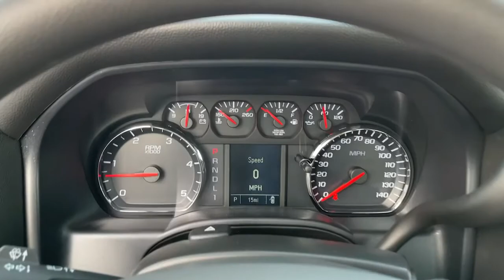2021 Chevrolet Silverado_MD Pasadena, Glendale, Los Angeles, San Gabriel Valley, Monrovia D141358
Summit White New 2021 Chevrolet Silverado_MD available in 721 E. Central Ave., Monrovia, California at Sierra Chevrolet. Servicing the Pasadena, Glendale, Los Angeles, San Gabriel Valley, Monrovia, CA area.
2021 Chevrolet Silverado_MD Work Truck - Stock#: D141358 - VIN#: 1HTKJPVK3MH241358

Sierra Chevrolet
721 E Central Ave

BATTERIES  HEAVY-DUTY DUAL 1300 COLD-CRANKING AMPS  includes battery box mounted to left side under cab,ONSTAR AND CHEVROLET CONNECTED SERVICES CAPABLE  Includes compass in instrument cluster.,FRONT STABILIZER BAR,BACKUP ALARM  (Includes (SFW) SEO Calibration for backup alarm.,GLASS  DEEP-TINTED,ASSIST STEPS  ALUMINUM,MIRRORS  OUTSIDE HEATED POWER-ADJUSTABLE VERTICAL TRAILERING  UPPER GLASS  MANUAL-FOLDING AND EXTENDING  BLACK.  Includes integrated turn signal indicators consisting of 51 square inch flat mirror surface positioned over a 24.5 square inch convex mirror surface with a common head and lower convex spotter glass (convex glass is not heated and not power adjustable) and addition of Auxiliary cargo lamp for backing up (helps to see trailer when backing up with a trailer) and amber auxiliary clearance lamp,SKID PLATE  STEEL  FRAME-MOUNTED  PROTECTS THE TRANSFER CASE FROM THE GROUND,DOOR HANDLES  OUTSIDE  CHROME,SUMMIT WHITE,GVWR  19 500 LB. (8845 KG),34 000 LB. GCWR (15 422 KG),GRILLE  CHROME,TIRES  REAR 225/70R19.5G HIGHWAY BLACKWALL GOODYEAR  Max Axle Load: 15 000 lb. (STD),BUMPER  FRONT CHROME,ALTERNATORS  DUAL  150 AMPS AND 220 AMPS EACH,POWER TAKE OFF  ENGINE CONTROL PROVISIONS  Access is available on left-hand and right-hand side,TRAILER BRAKE CONTROLLER  INTEGRATED,LICENSE PLATE KIT  FRONT,TIRES  FRONT 225/70R19.5G HIGHWAY BLACKWALL GOODYEAR  Max Axle Load: 7 940 lb. (STD),FUEL TANK  FRONT AND REAR  65 GALLON TOTAL,BACK-UP ALARM CALIBRATION  This calibration will allow installation of an aftermarket back-up alarm by disabling rear perimeter lighting,POWER OUTLET  110-VOLT AC,REMOTE KEYLESS ENTRY,WORK TRUCK PREFERRED EQUIPMENT GROUP  includes standard equipment,SEATS  FRONT 40/20/40 SPLIT-BENCH  3-PASSENGER  driver and front passenger recline with outboard head restraints and center fold-down armrest with storage. Vinyl has fixed lumbar and cloth has manually adjustable driver lumbar. (STD),ENGINE  DURAMAX 6.6L TURBO-DIESEL V8  B20-DIESEL COMPATIBLE  350 hp @ 2700 rpm  700 lb.-ft. torque @ 1600 rpm (STD),6-SPEAKER AUDIO SYSTEM,BATTERY  TOP POST THREADED  BATTERY JUMP START STUD  (located on battery box),AUDIO SYSTEM  7 DIAGONAL COLOR TOUCH-SCREEN WITH CHEVROLET INFOTAINMENT  AM/FM stereo with seek-and-scan and digital clock  includes Bluetooth streaming audio for music and select phones. (Includes (UQ3) 6-speaker audio system.,4G LTE WI-FI HOTSPOT CAPABLE,REAR SUSPENSION  13 500 LB. (6 123 KG) MULTI-LEAF  VARI-RATE,TRAILERING PROVISIONS  TRAILERING WIRE HARNESS ONLY  TRAILER COMBINED (STOP/TAIL/TURN) CONNECTION SOCKET AND HARNESS MOUNTED AT REAR OF FRAME.,KEY SYSTEM  2 SPARE KEYS,WINDOWS  POWER WITH DRIVER EXPRESS UP AND DOWN AND EXPRESS DOWN ON ALL OTHER WINDOWS,AXLE TO END OF FRAME  63,WHEELS  19.5 X 6.75  ALUMINUM  8-HOLES  HUB PILOTED  Dura-Bright finish is on the outside of the wheel,WHEELBASE  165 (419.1 CM)  84 CA  (STD),SPARE TIRE DELETE  (STD),REAR AXLE  4.30 RATIO  Max road speed: 75 MPH,AUXILIARY HARNESS  3 FOR HEADLAMPS AND TURN SIGNALS,HORN  DUAL-NOTE,FRONT FENDER EXTENSION  PAINTED BODY COLOR,PAINT  SOLID,SHOCK ABSORBERS  REAR,ELECTRICAL PROVISIONS  REAR OF FRAME  UPFITTER  BODY BUILDER WIRING  includes Sealed Connectors for Tail/Amber Turn/Marker/Backup/Accessory Power/Ground and Sealed Connector for Stop/Turn,RECOVERY HOOKS  FRONT  FRAME-MOUNTED  BLACK,FRONT AXLE  7 500 LB.  DANA SPICER 60-256  SINGLE-REDUCTION  FRONT DRIVING,DPF  DIESEL PARTICULATE FILTER  MANUAL REGENERATION  customer regeneration will not be allowed until the DPF load percentage has reached 100% full and a driver information center (DIC) message has been shown,AXLE  LIMITED SLIP  DANA SPICER TRUETRAC  TORQUE PROPORTIONING LIMITED SLIP,LABEL INFORMATION  CLEAN IDLE  DOOR LOCATION,5500 HD SERIES,REAR AXLE  15 500 LB. (7 031 KG)  DANA SPICER S16-130  SINGLE REDUCTION,REAR VISION CAMERA  DISPLAY INTEGRATED INTO RADIO  (Shipped loose in cab for upfitter installation.),RUGGED DUTY SERVICE TRANSMISSION  AUTOMATIC CLOSE-RATIO 6 SPD WITH DOUBLE OVERDRIVE  ALLISON  A1750RDS  ratios 3.10 1ST  1.80 2ND  1.40 3RD  1.00 4TH  0.70 5TH  0.61 Rugged Duty Series,MIRROR CAPS  CHROME,WORK LIGHT CIRCUIT  provides additional wire for utility light at end of frame,DARK ASH SE